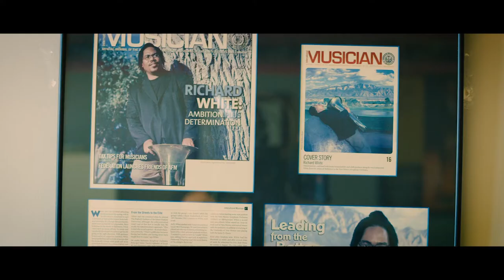R.A.W. Tuba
Director: Darren Durlach, Dave Larson
Producer(s): Darren Durlach and David Larson

2019 | 28 min | USA
Language: English

This film is about a Baltimore child who experienced intermittent homelessness but went on to become a world-class symphony musician and professor. As a child, Richard Antoine White (R.A.W.) slept wherever he could, sometimes in abandoned rowhomes where he was chewed on by rats during his sleep. Now in his 40s, he still has the scars across his abdomen. But despite enormous challenges, he went on to become the first African American in the world to receive a Doctorate in Music for Tuba Performance.

DOC Short Finalist, SIMA 2020